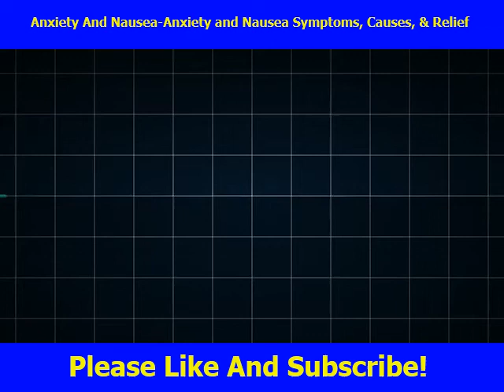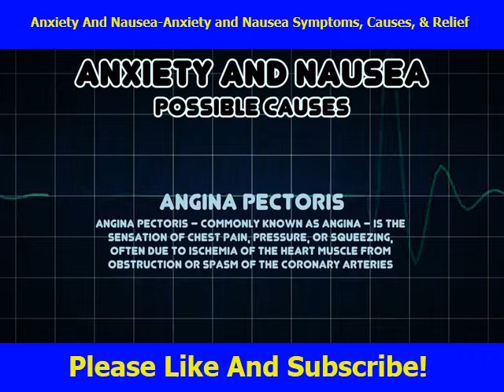"Overcome Anxiety Nausea: Quick Tips You Need!"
🌟 Join Me on This Epic Challenge! 🌟

In today’s video, I’m diving deep into the REAL battle against anxiety and nausea, and I’m taking you all with me! 🤯 Ever felt overwhelmed and sick to your stomach? You’re not alone! Together, we’ll explore practical tips, fun challenges, and maybe even some outrageous stunts to conquer these feelings in just 24 hours!

✅ What You’ll Learn:

Powerful techniques to manage anxiety on the spot 🔧
Crazy food experiments to settle your stomach 🍽️
A surprise guest who’s battled these issues and won! 🎉